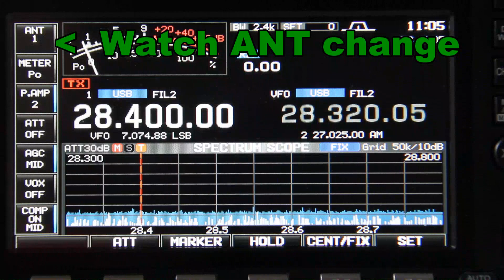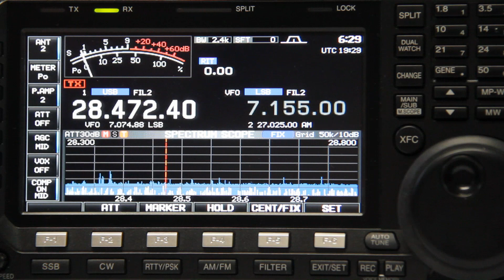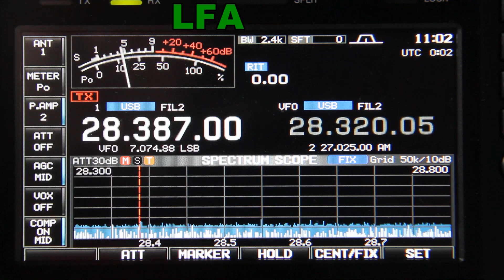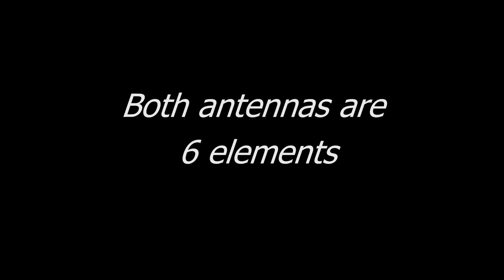G0KSC LFA - TH6 10m yagi comparison by VK2GGC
Comparison between a G0KSC Loop Feed Array 10m Yagi and a TH6 at club station VK2GGC Australia during 2012 ARRL 10m contest.  Ant 1 = LFA,   Ant 2 = TH6, taken by VK2PV. READ COMMENTS BELOW FOR MORE 10m VIDEO ACTION

Note the difference in weak signals noise reception at 2:45 min - 2:48 min

Audio taken from an Icom 7600 speaker (not via speaker jack) to simulate real working conditions.

While on average the LFA produced 4-6 signal points better performance than the TH6 (on both RX and TX), the most significant differences were in low level signal work.

Please note: The photo of the two antennas side by side shows them in opposite directions. This was taken later in the day after the comparison tests.

Footage for R&D purposes only